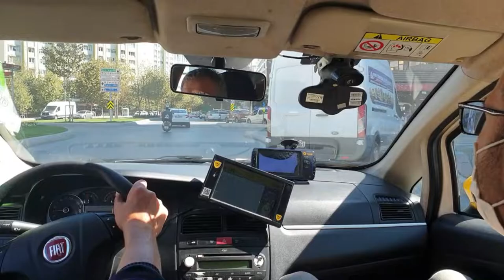Butcher shop in Istanbul \ دوکان قصابی در استانبول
My Self Sameer Ahmedi and Faisal Ahmedi went to get some meat be sure to watch till the end...